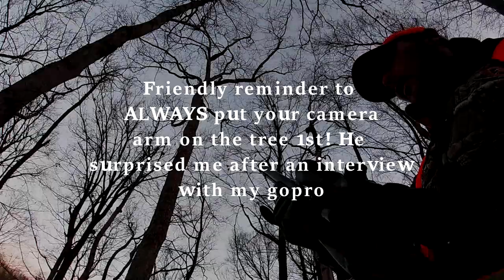"Whitetail Shorts" Late Season Buck In Kentucky With The Kayak!